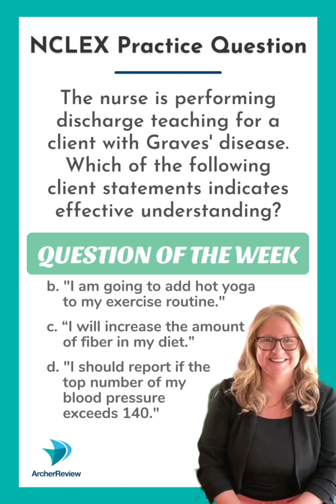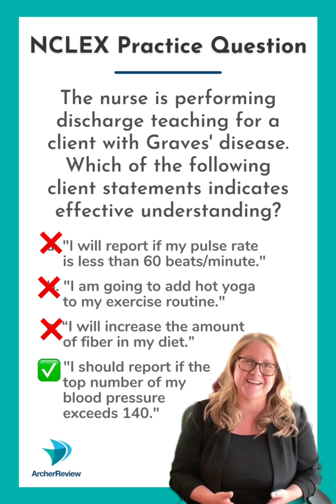NCLEX Practice Question: Thyroid Disorders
✨NCLEX Practice Question of the Week✨ with Morgan at Archer Review!

Try this multiple choice question...and see how these items will feel on your Next Gen NCLEX!

Remember - we have hundreds of NGN practice questions like this one at archerreview.com - prices for our Qbank start at just $59! 😉